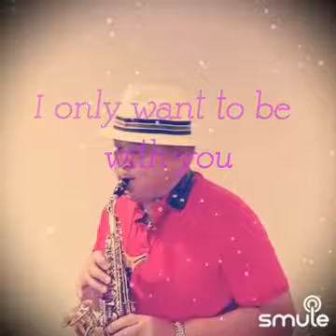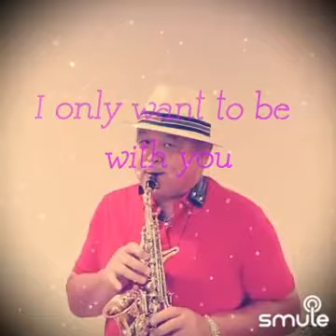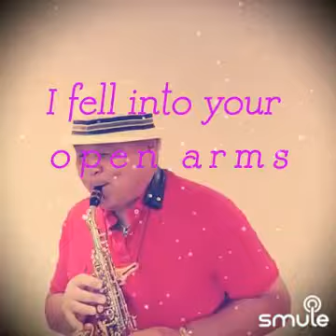I only wanna be with you🎷🎷🎷